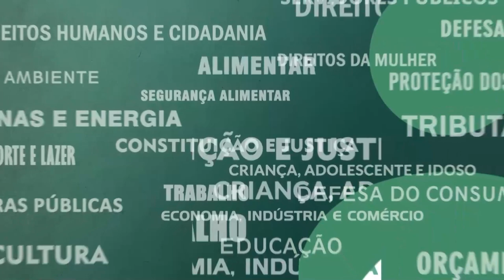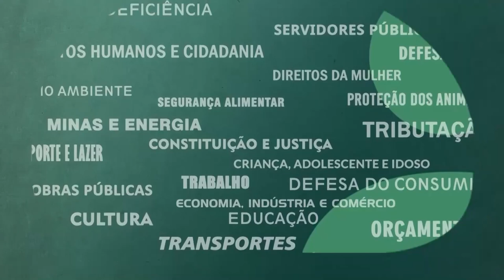Resumo Comissões - Com. Criança, Adolescente e Idoso - Violência Idosos